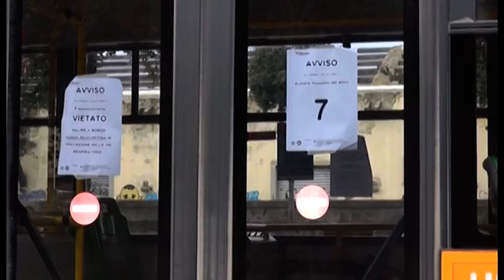Scuola, Tiemme annuncia l'aumento dei bus. Sui rimborsi ancora nessuna novità